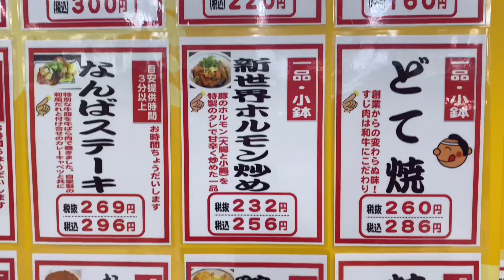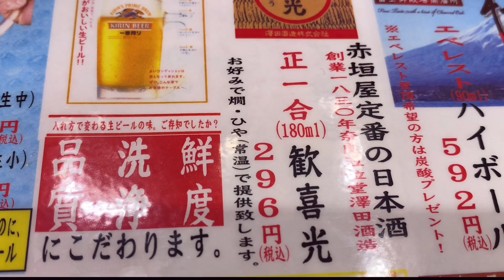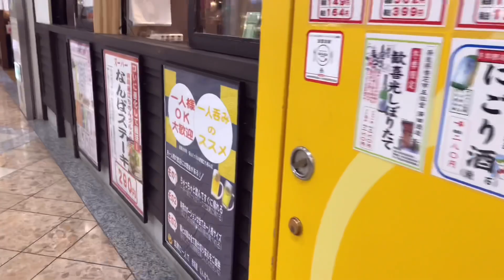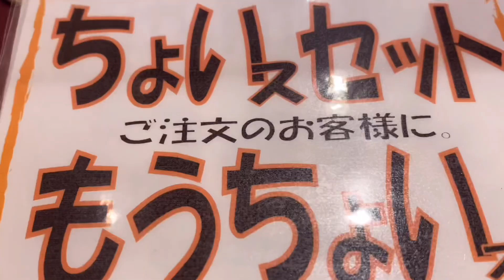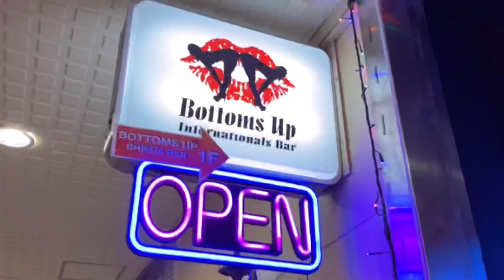47歳の休日。なんばウォークはしご酒/引きこもりの1日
なんばウォークはしご酒は2月の動画です。

・なんばウォーク赤垣屋さん（立ち飲み）で1人飲み
・動画撮影の練習会
・なんばウォーク会津屋さんで二次会
・ミナミを散策
・電車で寝すごし知らない町へ
・3月19日（金）ライブ配信のお礼とおつまみ紹介
・3月20日(土)丸一日引きこもりました。
・雑炊とサラダ、カレーライスを食べる